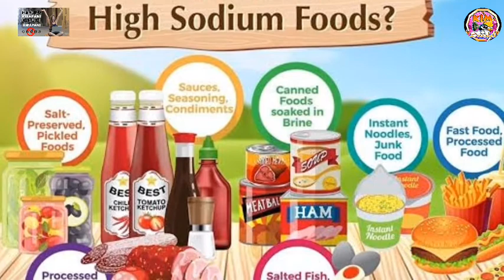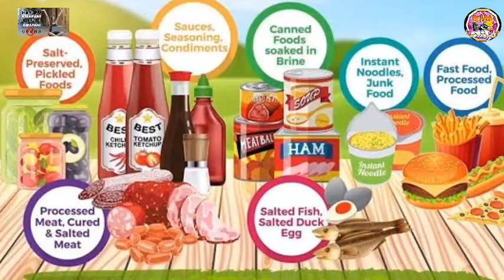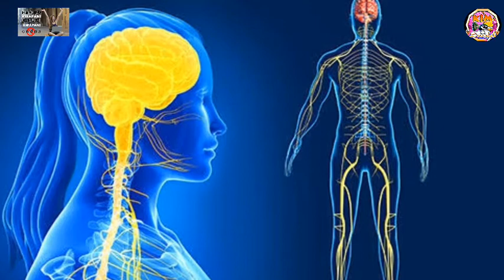KUNUKA KWAPA ( kikwapa ) UWEUSI KWAPANI | UTARUDI KUNISHUKU KWA KUSEMA ahsante Dk Kim | ondoa Tatizo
Karibu katika hidhaa ya Kim Swahili , hidhaa  pekee inayo kupa burudani na  Elimu kupitia rugha hazim ya kiswahili ,hidhaa hii imesheheni maudhui lukuki kama ,:-

yote ivi utavipata kupitia hidhaa hii hathim
@kim Swahili

unaweza kutazama Hadithi zilizo pita kwa kugusa link zilizo hapa chini

wasiliana nasi

🤵 Hakim shakuru